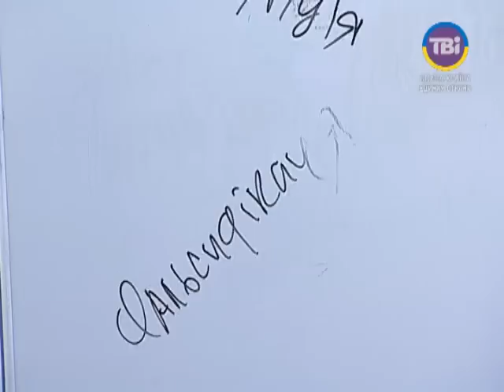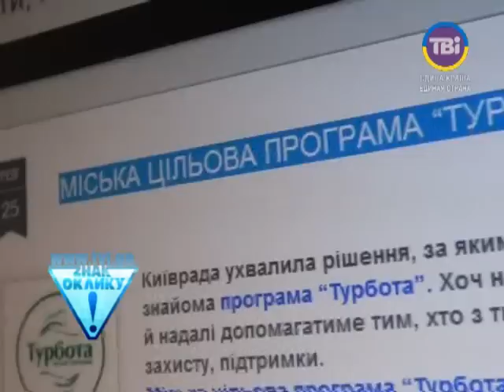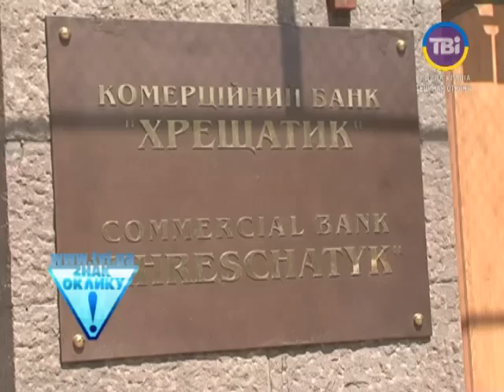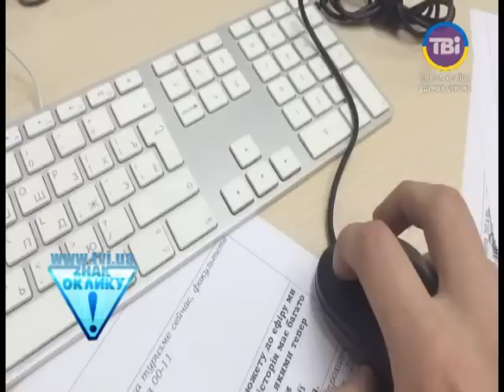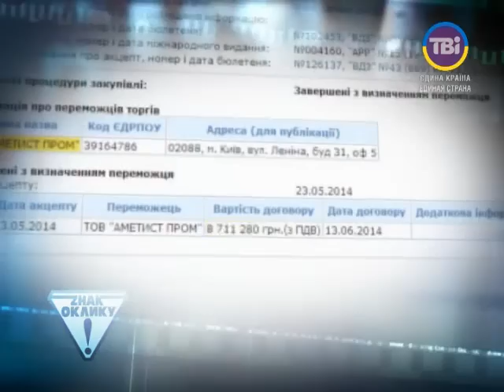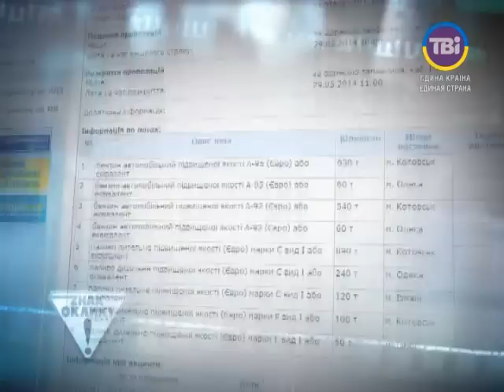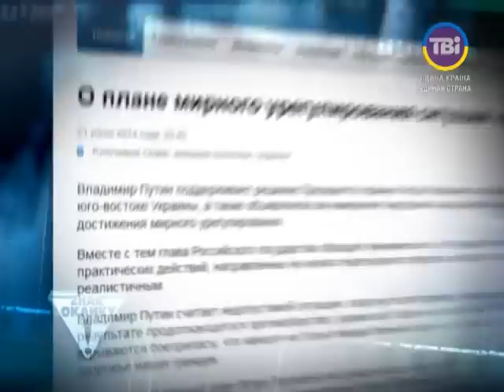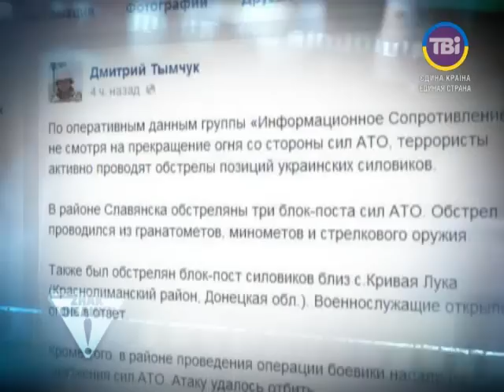"Знак оклику" від 22.06.2014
У випуску:
- Чому для прикордонників закупили паливо за завищеними цінами?
- Як єдиний університет з інтегрованою формою навчання інвалідів опинився у боргах і тепер змушений судитися зі столичною владою?
- Сюжет Любомира Ференса про ситуацію на сході.